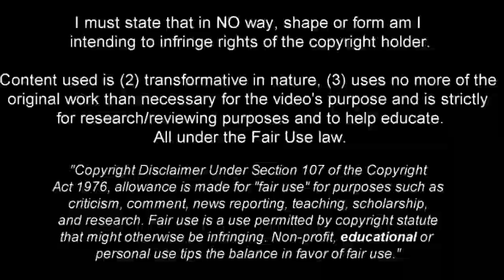Pervis Estupiñán - Perfect in The Brighton System